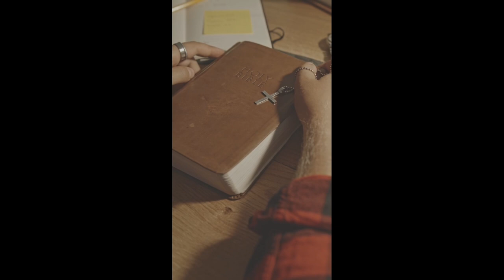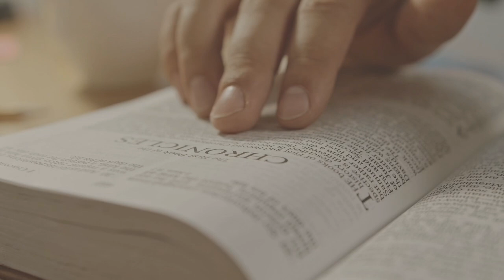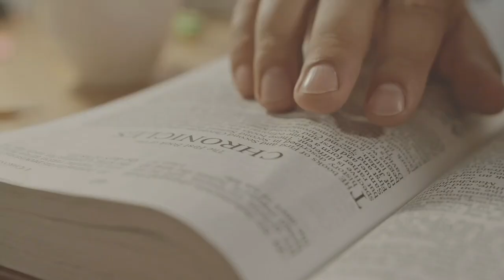16 August 2024 ( FRIDAY) THE SORROWFUL MYSTERIES OF THE HOLY ROSARY